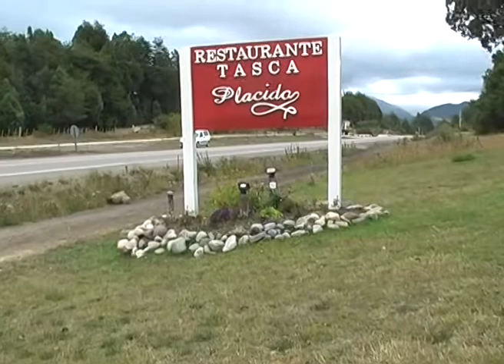Comerciantes coinciden que fue la mejor temporada en muchos años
Liliana Alonso, titular de un reconocido restaurant, explicó a AVC Noticias que "el turista ha gastado bien, buscamos que se queden más días, que no seamos un destino de paso".